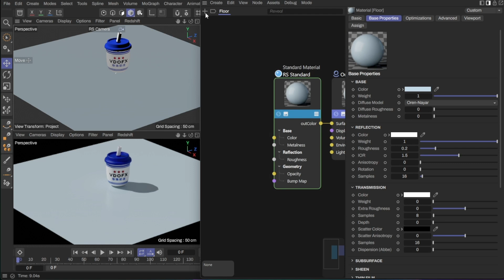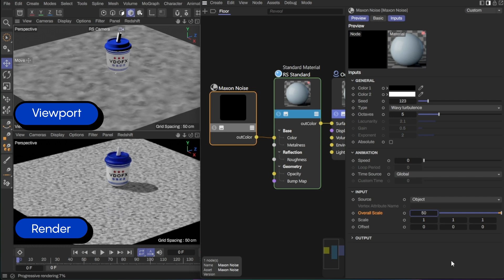Fixing C4D 2024 Maxon Noise Scale | Cinema 4D | Redshift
C4D 2024 and Redshift 3.5.19 onwards seem to have an issue with the Maxon Noise scale. Here's my thoughts on it.

Note:
This issue is present as of C4D 2024.4 and Redshift 3.6.01 on 10 June 2024.